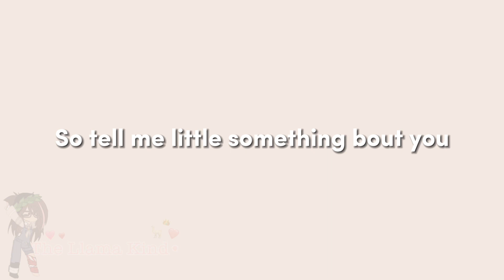Meet the editor meme (Updated again)